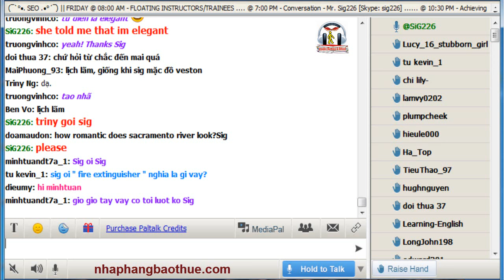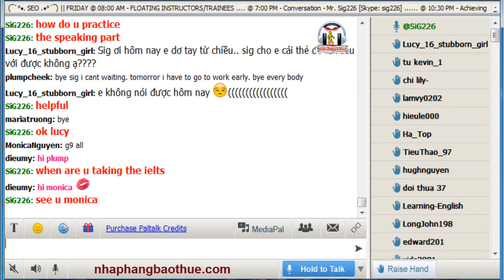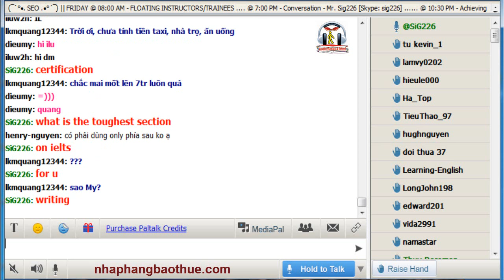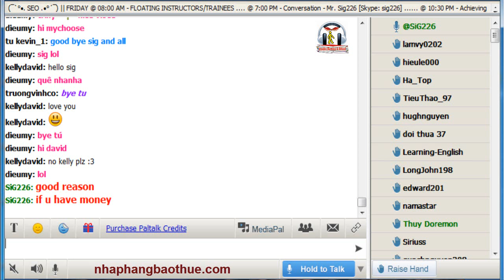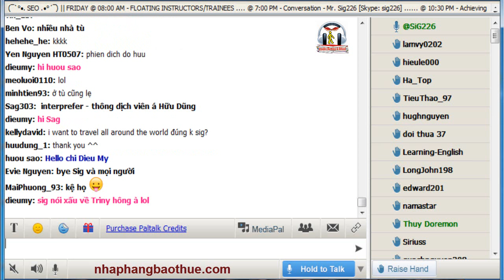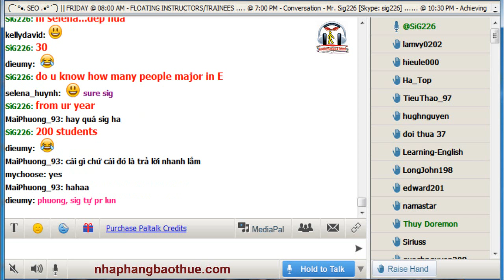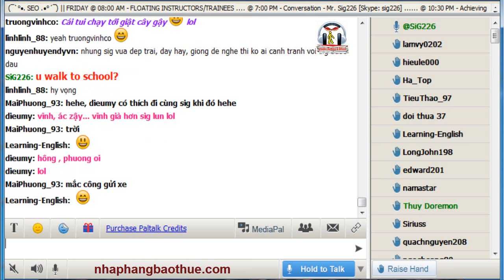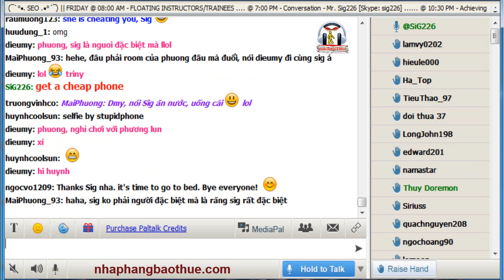Vol.140 - English Conversation on Paltalk to Kenny N - Track 1400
Kho sách nói dành cho người mù